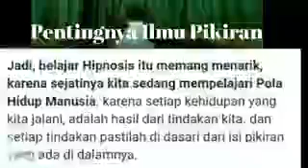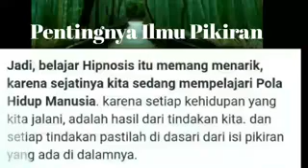Pentingnya Ilmu Pikiran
Video dari Suhairi Es Shabar